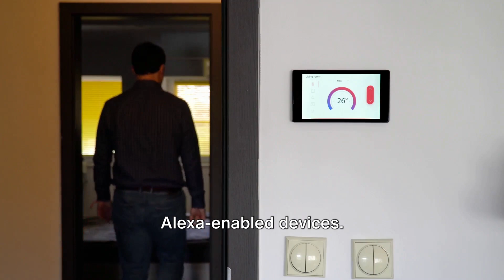Smart Home Revolution The Future is Now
The New Reality in Home Trends